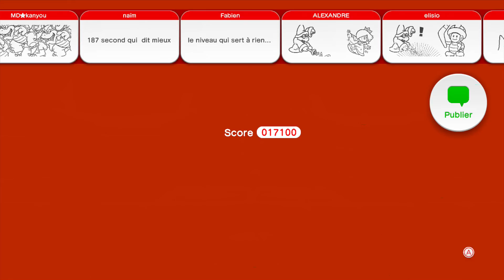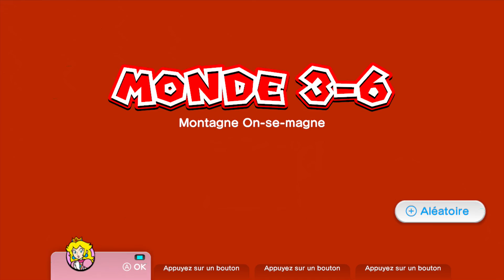[FR] Super Mario 3D World - la Team Mario - Episode 5 Walkthrough Let's play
""J'AIME, COMMENTAIRE ET PARTAGE SI VOUS AIMEZ""

Nouveau let's play sur Nintendo Wii U voici Super Mario 3D World. Aujourd'hui notre plombier moustachu préféré va devoir accompagné de Peach, Toad et Luigi, sauver le peuple des fées des griffes de l'ignoble Bowser.
Bon visionnage.